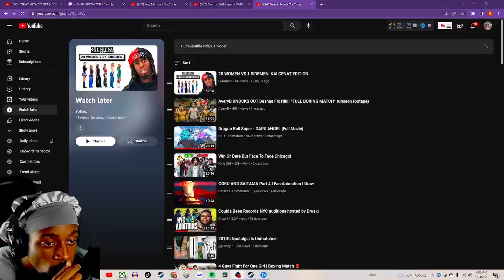AveryB Vs Deshae Frost | Niko reacts to them boxing ( unseen footage)